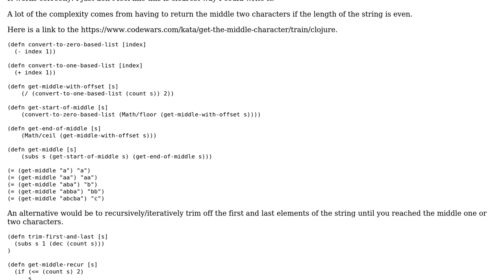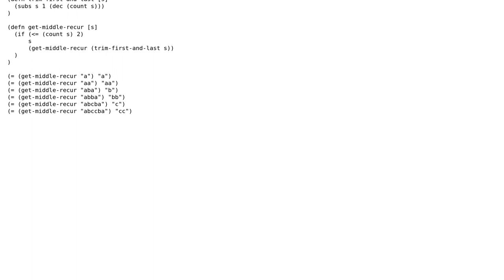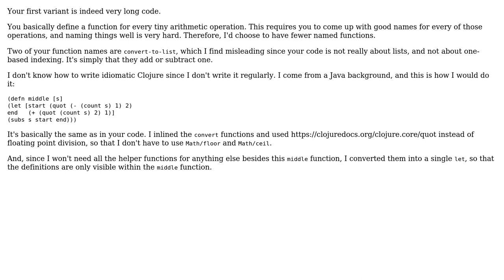Code Review: Find the middle of the string (2 Solutions!!)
Code Review: Find the middle of the string

With thanks & praise to God, and with thanks to the many people who have made this project possible! | Content (except music & images) licensed under CC BY-SA | Music | Images & others | With thanks to user TMB user Roland Illig and the Stack Exchange Network Trademarks are property of their respective owners. You are responsible for your own actions.